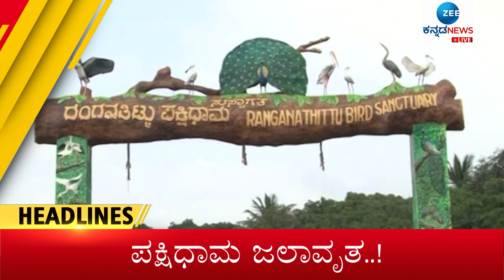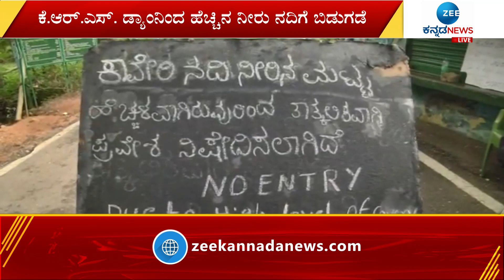Zee Kannada News || 12 PM (15-07-2022)